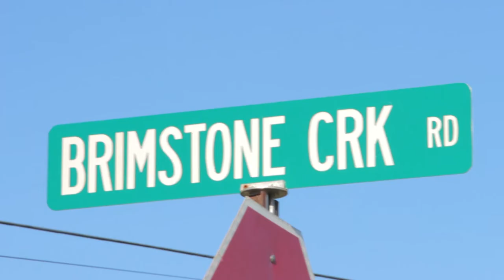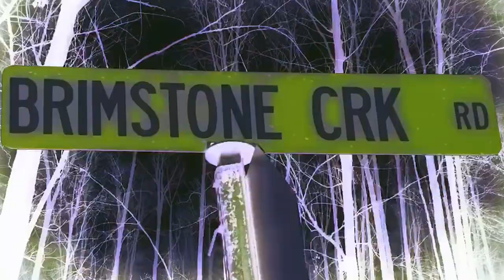Brimstone Creek Road Trailer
Trailer for the Faux Pas Films / Portia Chellelynn Films production of Brimstone Creek Rd.
Starring Portia Chellelynn, Paul Kincaid, and Lynn lowry.